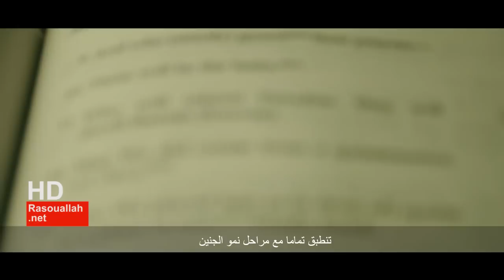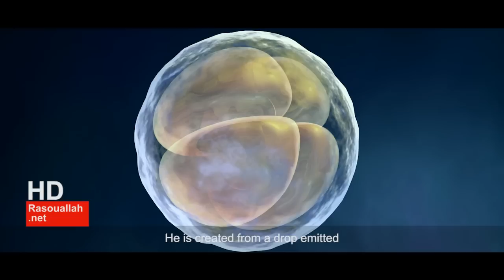Quran & Science Part II : Embryology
A scientific  proof that the Qur'an is from God and that Muhammad is a Messenger of God.
Part1 : What Is the source of the Quran ?